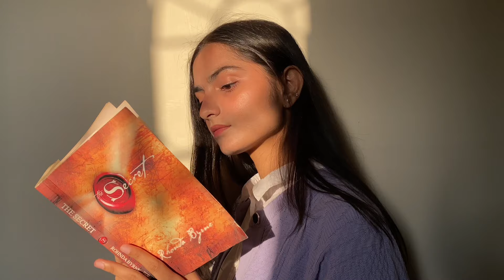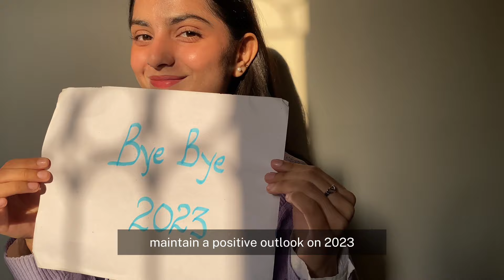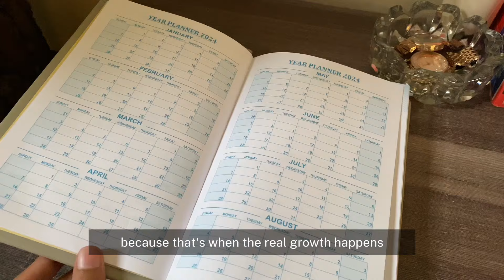My New Year Routine 2024 | Motivation, Preparation & Settings Goals🗒️✍️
Welcome to a brand-new chapter of your life!

In this video, join me as I walk you through my empowering New Year routine that is designed to kickstart your motivation, set the stage for success, and establish clear goals for the year ahead.

Let’s make this year a remarkable chapter in your personal success story!💝✨